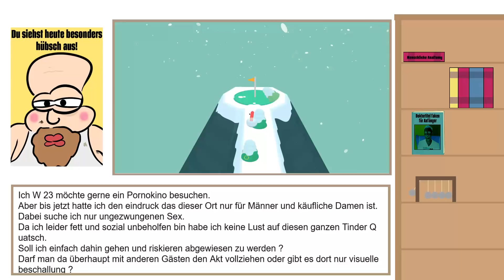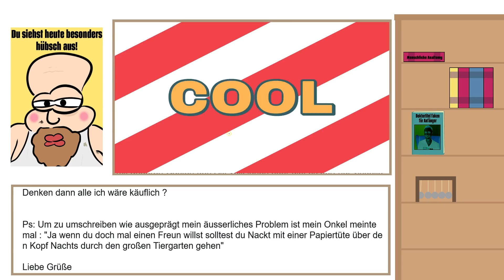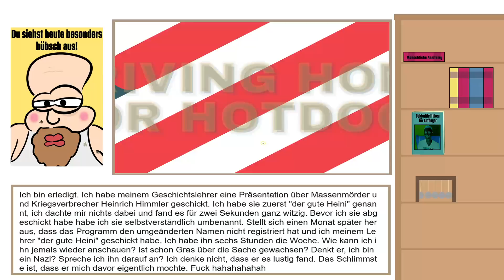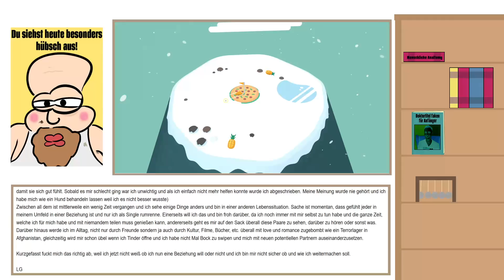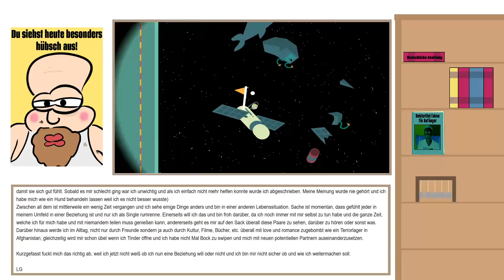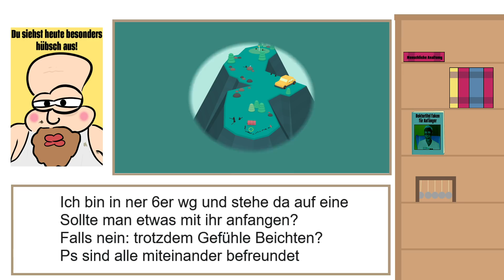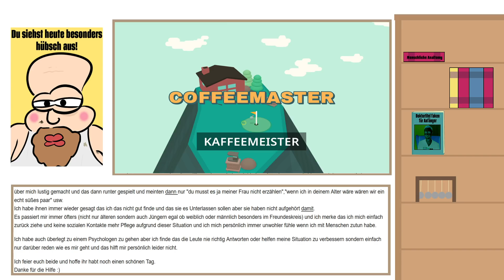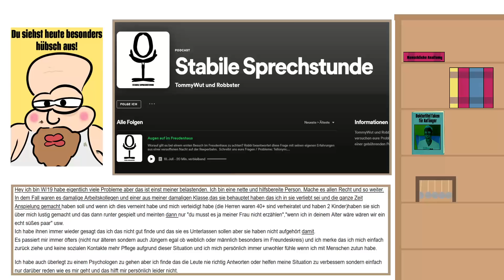Ehrenlos ins Erwachsenen-Kino | Stabile Sprechstunde Folge 2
Was geht eigentlich so in einem Erwachsenen-Kino? Diese Frage stellen sich nicht nur Tommy & Robbi, sondern auch W23. Darüber hinaus reden die arbeitslosen Hobbyseelsorger* über Dates, Tinder und den Liebesakt von Delfinen.

*ohne Seele

Ihr findet die Stabile Sprechstunde auch auf Spotify & Co.! [Werbung]